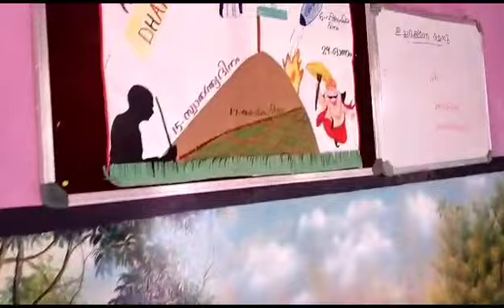August 20, 2023